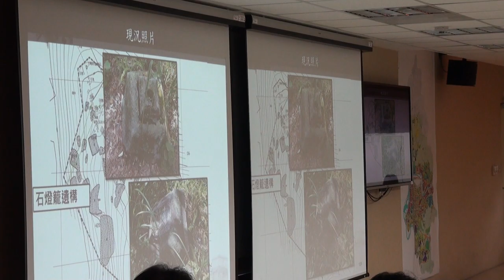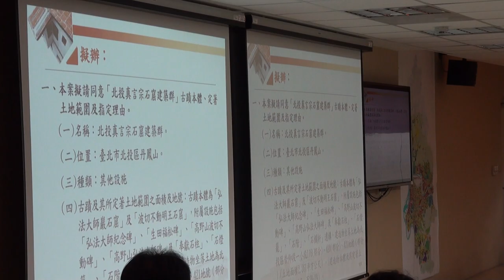臺北市文化資產審議委員會第116次會議影片-PART6